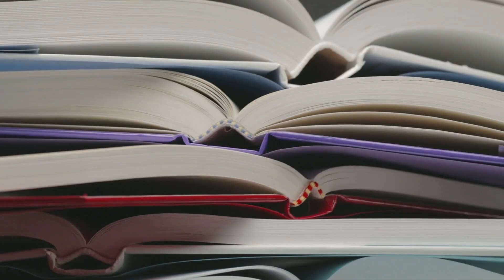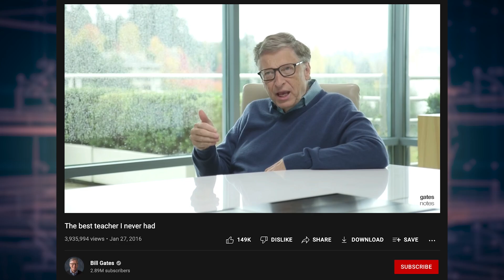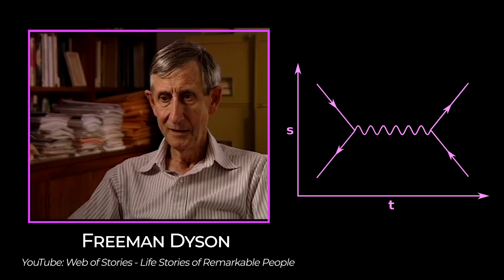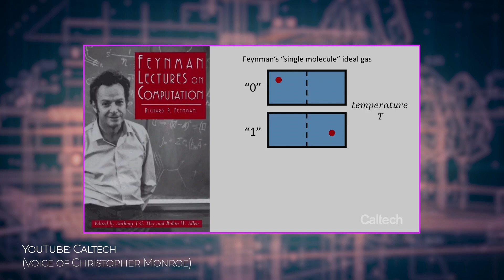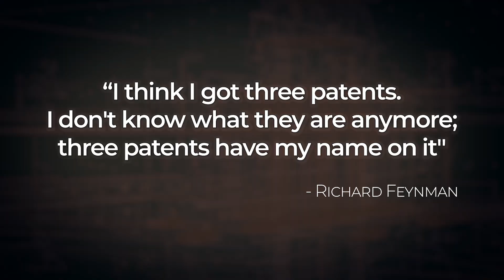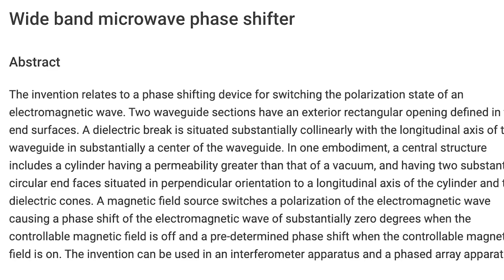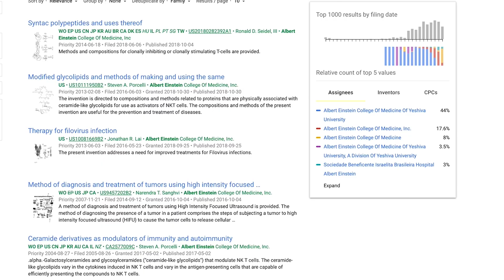Was Richard Feynman a Liar?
Richard Feynman is a hero to millions worldwide, from physicists to Bill Gates, Thomas Frank, and others. He inspired me to become a physicist in more ways than one. I even styled my hair to match his!

He once famously said that the first principle is you must not fool yourself. But what if he fooled the whole world through a colossal fib? Feynman allegedly received not one, not two, but maybe as many as three patents about advanced technology stemming from his work in the Manhattan Project. But it turns out that no record of these patents can be found!

Did Feynman fool himself? Was he jealous of Einstein? Or was he a liar?

Key Takeaways:

00:00 Intro
01:04 Feynman’s alleged three patents
02:42 Feynman’s outstanding achievements
04:53 Possible reasons for the missing patents
07:22 Outro